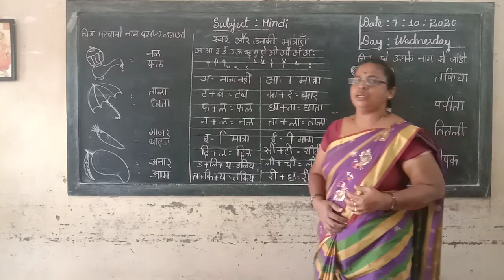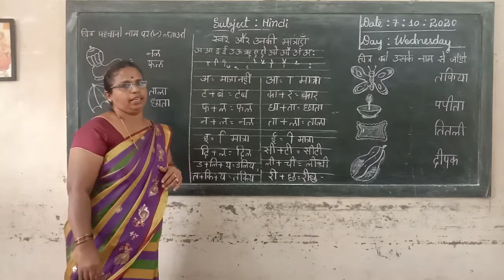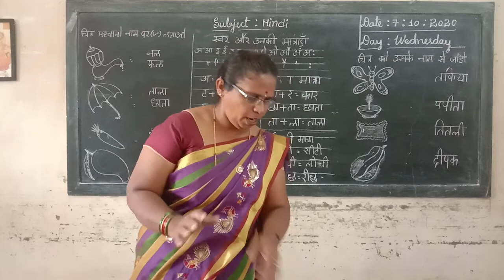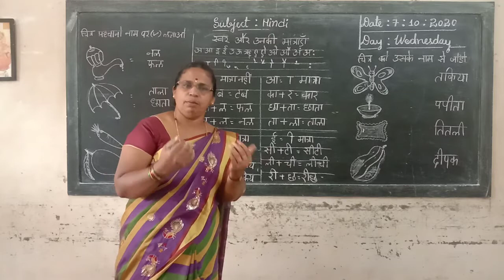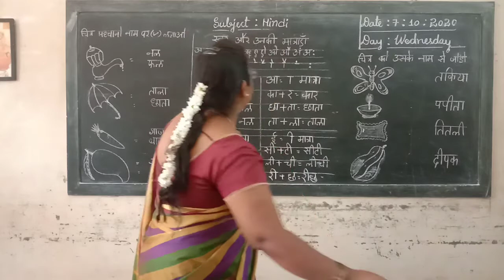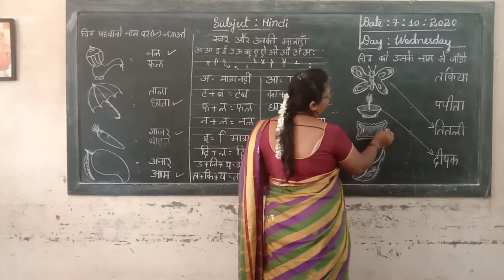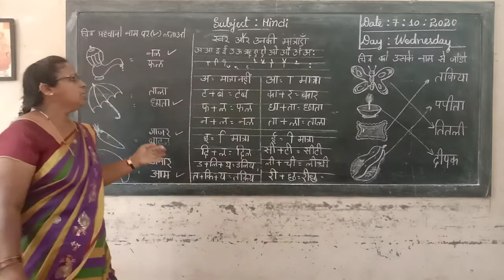2nd Hindi Swara Vyanjan Class by Parvathi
2nd Hindi Swara Vyanjan Class by Parvathi